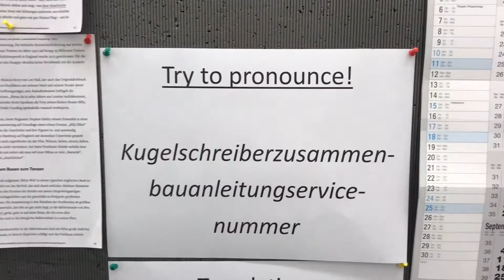BACKSTAGE WITH BILLY | UK & IRELAND TOUR 2016-17 | PART 2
Welcome back to PART 2 of BACKSTAGE WITH BILLY. In this video, see what it's like during the show as an Actor. Filmed through our final ever show.

Join the journey. Share the love.

TMB

PLEASE NOTE: The opening clip & end clip is filmed on my new camera (Canon G7X mark 2). The rest of the video is filmed on an iPhone 7, as that's all i had at the time!

tom.bainbridge